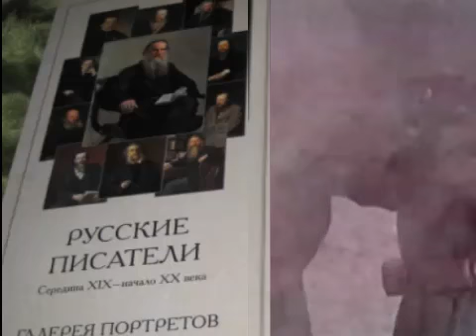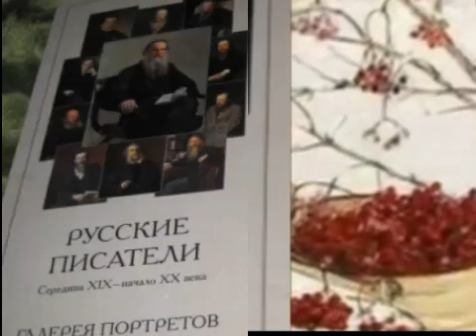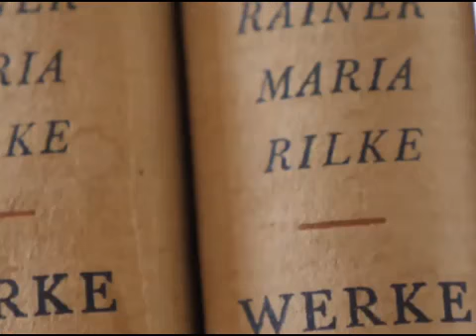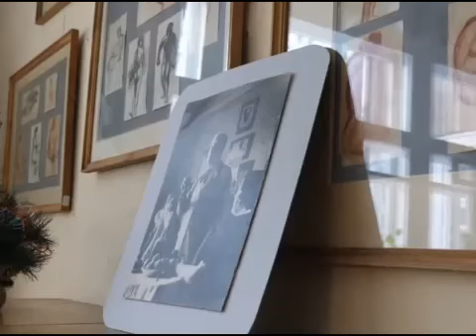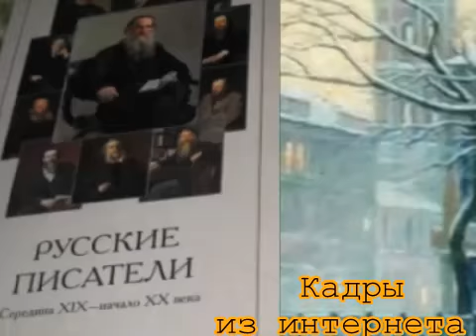Совсем иная история... Ольга Даранова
Поэты о которых пишет в своих стихах Ольга Даранова, совсем разные. Но их объединяет одно - любовь к России. Борис Пастернак , с его сложной судьбой, имел основания уехать, отречься от Родины, но он предпочел разделить с ней горе и радость. А Сергей Есенин считается поистине народным поэтом. Его любят и читают те, для кого Россиия и дом, и любовь и судьба.